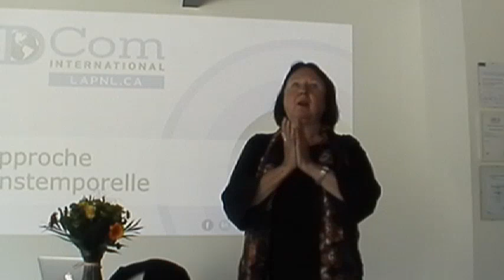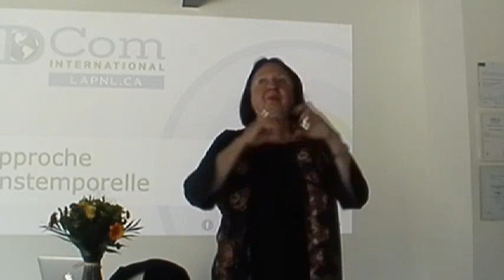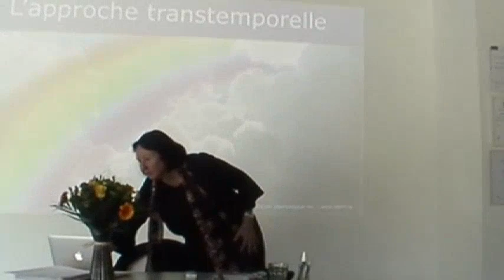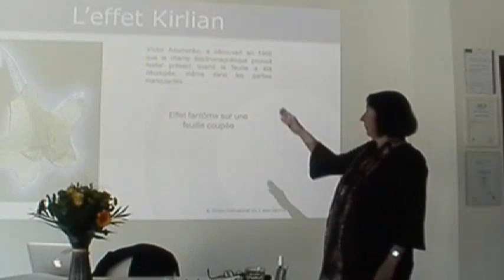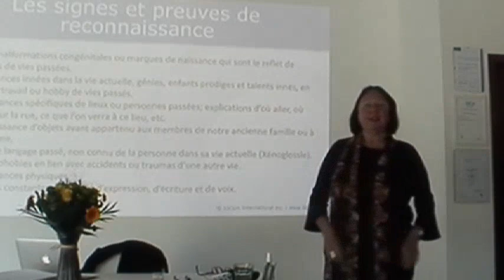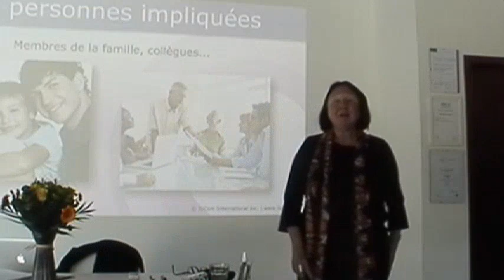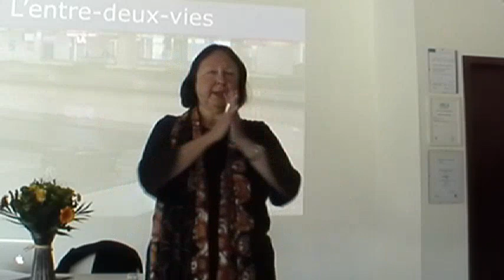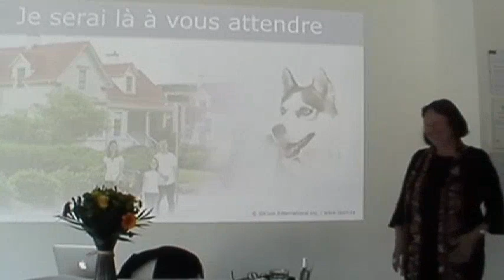Conférence - L’approche transtemporelle en hypnose avec Isabelle David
Conférence d'Isabelle David, de chez IDCom International, sur l'approche de l'hypnose transtemporelle le 24 octobre 2021 au Human & Health Center à Saint-Maurice (Suisse).